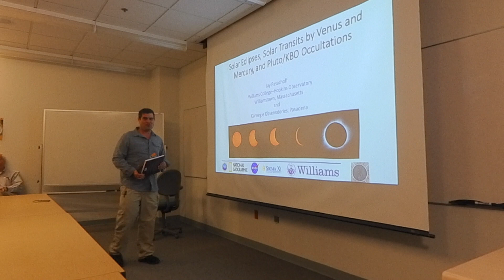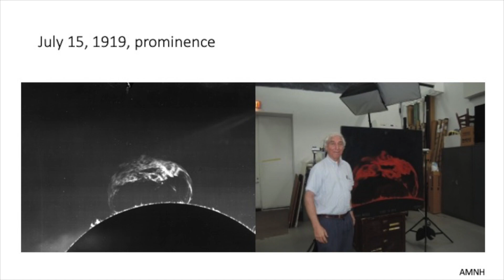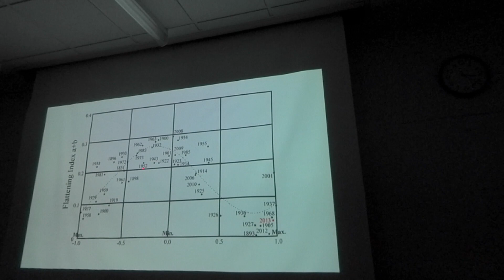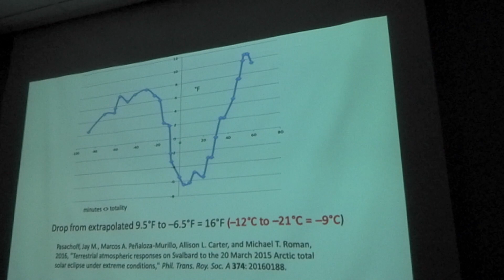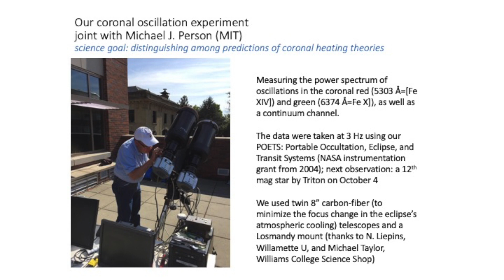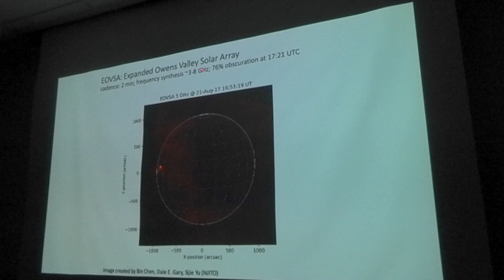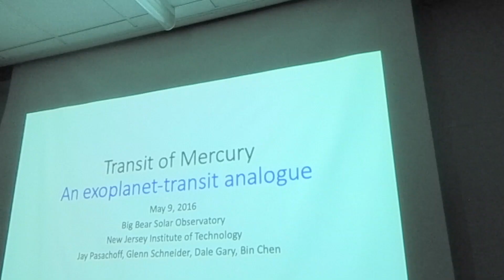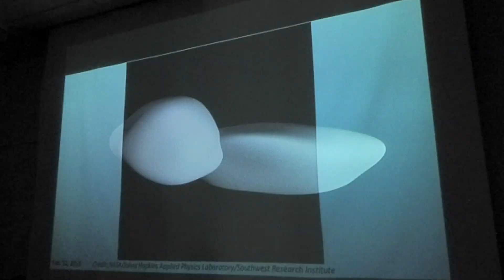Jay Pasachoff, Eclipse observations on the 100th anniversary of Eddington’s eclipse expedition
Jay Pasachoff delivers a comprehensive lecture on his Eclipse observations and related research.   On the 100th anniversary of Eddington’s eclipse expedition — the one that verified Einstein’s general theory of relativity, Professor Pasachoff spoke at UCSD's Center for Astrophysics and Space Science (CASS.UCSD.EDU) on the significance of eclipses in the history of astronomy.

He is the author of:
The Cosmos: Astronomy in the New Millennium 5th Edition
And A Peterson Field Guide to Stars and Planets
He is the Field Memorial Professor of Astronomy at Williams College

On August 21, 2017, a total solar eclipse's band of totality swept across the Continental United States from coast to coast for the first time in 99 years. Professor Pasachoff discusses some of the the images and spectra his team obtained at recent eclipses, including total eclipses in Easter Island (2010), Australia (2012), Gabon (2013), Svalbard (2015), Indonesia (2016), and the United States (2017). He comments on annular or partial eclipses observed elsewhere. Professor Pasachoff presents observational tests underway for the comparison of models of coronal heating. and plans for the 2019 and 2020 total eclipses that cross Chile and Argentina.
He also reports on observations of transits not only of the Sun by the Moon (that is, a solar eclipse), but also across the Sun by Venus and by Mercury. This presentation includes ground-based imaging and Total Solar Irradiance space measurements as well as observations of the 2012 transit of Venus with Hubble by reflection off Jupiter and directly with Cassini from Saturn, providing solar-system close-up analogues to exoplanet transits.

Finally, there is a discussion of stellar-occultation observations by Pluto and other objects in the outer solar system, and their relation to the recent New New Horizons’ flyby of Ultima Thule, a billion miles beyond Pluto.

Professor Pasachoff's work on solar eclipses has recently been mainly supported by the US National Science Foundation’s Atmospheric and Geospace Sciences Division, and the Committee for Research and Exploration of the National Geographic Society. The solar-system occultation work has been supported by NASA.